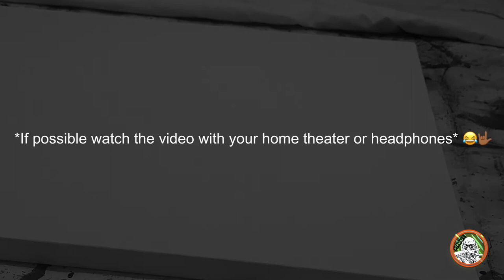WINE Glass Drawing / Abstract Acrylic Painting / Palette Knife and Brushes / Easy Beginner Painting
Welcome back, as weeks and months past y’all going to be able to see the different techniques I have used in my painting. This was a commission for a friend that wanted something related to wine. Colors were picked by the client.

*if possible watch the video with you home theater o headphones*
I edited the video and soundtrack.

This videos were recorded between August 17 & 24, 2020